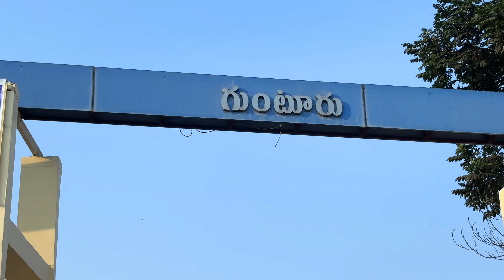ఈ Trip లో Guntur కారం మమ్మల్ని Goods బండి ఎక్కించింది ❗️